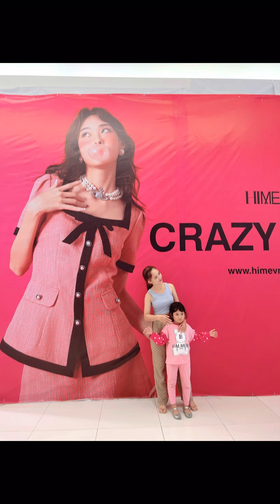Enjoy holiday with family - YANA WALK EAT